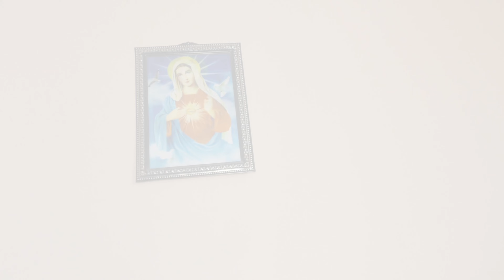Sherif ve Peka Düğün töreni ork ANGEL MALAKOV Gorno Cirkoviste FULL 4K 1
boji kral